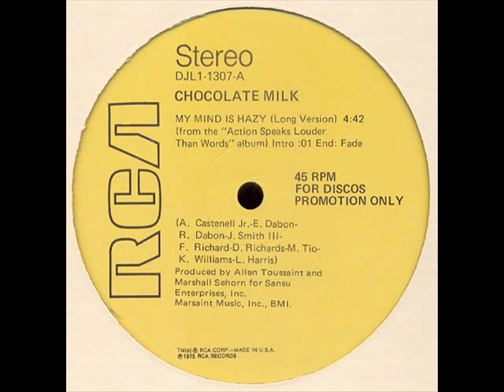My Mind is Hazy - Chocolate Milk (1975)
My Mind is Hazy perfomance by Chocolate Milk from 1975 Action Speaks Louder Than Words album (RCA Victor label).
Their first of eight albums released on RCA was Action Speaks Louder Than Words, an album that included a political message. The title cut, "Action Speaks Louder Than Words" (1975), has a break beat that has been sampled numerous times in hip hop music, including "Move The Crowd" from the 1987 album Paid in Full by Eric B. & Rakim, and "Don't Let Your Mouth Write A Check Your Ass Can't Cash" (1991) by Stetsasonic.

The band became known for "Action Speaks Louder Than Words", and other hit songs: "Girl Callin'" (1978), and "Say Won't Cha" (1979). The band was also known for their versatility in musical styles, later adding elements of disco, prevalent on their hit, "Blue Jeans" (1981). Chocolate Milk broke up in 1983 due to the waning popularity of disco, numerous personnel changes, and changes in producers after splitting with Toussaint in 1980.